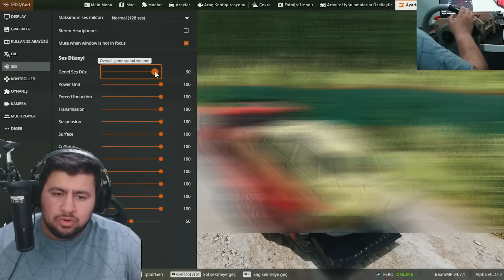DEDEMİN BOZUK ARABASINI TAŞIDIM // ROLEPLAY TADINDA // BeamNG.drive / Diy Arduino steering wheel set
Merhaba dostlarım bu videoda sizlere efsane fizikli bir kaza animasyonu oyunu olan BeamNG.drive da DEDEMİN BOZUK ARABASINI TAŞIDIM
mizah amaçlıdır

Video Etiketleri ;

. MUTLAKA İZLEMELİSİN .
. OYUN SİSTEM .

İşlemci            ➡️ Intel Core i9-12900K Tray
Anakart           ➡️ ASUS TUF GAMING Z690-PLUS WIFI D4
Ekran Kartı      ➡️ ASUS TUF GeForce RTX 3080 Ti OC 12GB
RAM Bellek     ➡️ Kingston 32GB (4×8) Fury Beast RGB 3600mhz
SSD                  ➡️ Kingston 500GB NV1 NVMe Okuma 2100MB-Yazma 1700MB M.2 SSD
Sıvı Soğutucu ➡️ ASUS TUF GAMING LC 240 ARGB 240mm İşlemci Sıvı Soğutucu
Kasa                ➡️ ASUS TUF Gaming GT501 RGB Tempered Glass USB 3.1 Mid Tower Kasa
Güç Kaynağı  ➡️ Asus ROG-STRIX-750G 750W 80+ Gold 135mm Full Modüler

. YAYIN SİSTEM .

ANAKART       ►  MSİ B450M PRO-M2 V2 GAMİNG
İŞLEMCİ          ►  RYZEN 5 2600X
EKRAN KARTI ► MSİ 1660 VENTUS 6GB
BELLEK            ► ADATA XPG GAMMIX D10 16GB (2X8)
SSD                   ► ADATA SUB630 240 GB
HDD                  ► SEAGATE BARRACUDE 1TB
KASA                ► FRİSBY  FC9235G 650W +80

. EKİPMAN .
1) MONİTÖR        ► MONSTER 32'' 165 HZ 1 MS MONİTÖR
2) MONİTOR        ► ACER KG241QBMIX  23.6'' 75 HZ 1 MS
1) MOUSE            ► Steelseries Rival 3
2) MOUSE            ► Steelseries Rival 100
KULAKLIK            ► Logitech G35 7.1
FACECAM            ► Logitech c920
2 CAMERA           ► MONSTER PUSAT
Video Etiketleri ; beamng​.driver crash​ kaza​